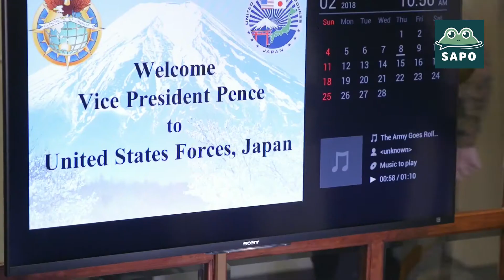Pence se dirige a las fuerzas armadas en la base aérea de Yokota en Japón (02/08/18)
(EN ESPAÑOL) El vicepresidente Pence habla a las fuerzas armadas en la base aérea de Yokota en Japón (Febrero 08, 2018)
(IN ENGLISH) Vice President Pence Speaks to Armed Forces at Yokota Air Base in Japan (February 08, 2018)

Our team has provided the Spanish language voice for:
- 37 State of the Union Addresses
- Sabado Gigante
- Despierta America
- many Hollywood filmmakers and talent